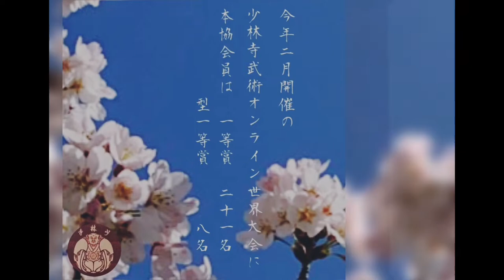少林寺武術世界大会金メダル賞者の演武